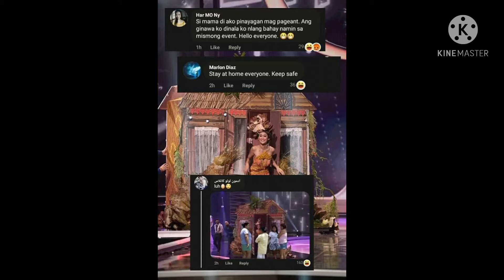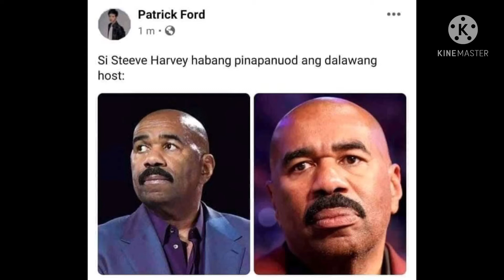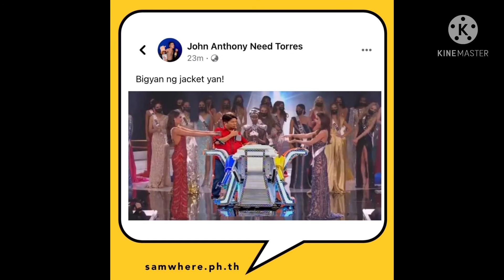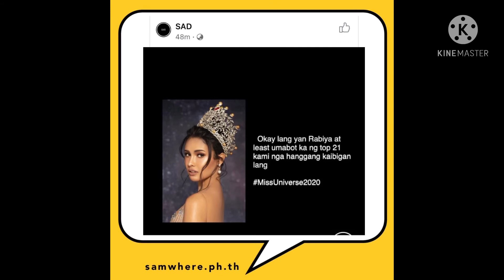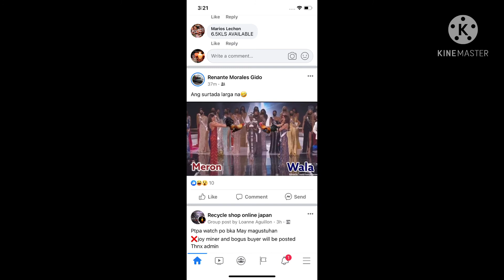MISS UNIVERSE 2021 FUNNY MEMES🤣😂🤣